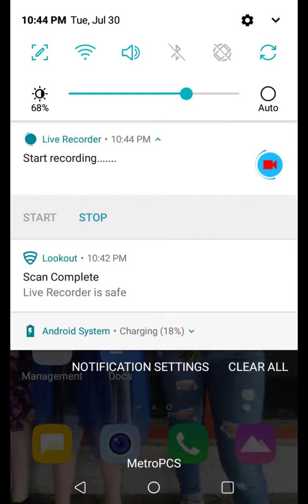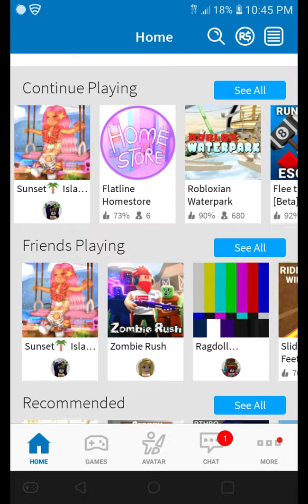Record via Live Recorder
Live Recorder